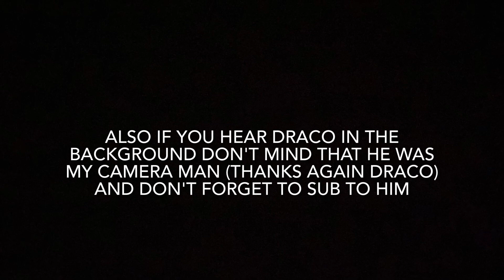Chilled vs devil rouge on shomaru pass in vrchat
chilled was relaxing at the infamous shomaru pass taking his 86 out for a spin when he runs into Devil Rouge and she tries playing mind games with him but does it work? or does chilled fight back against this Devil?